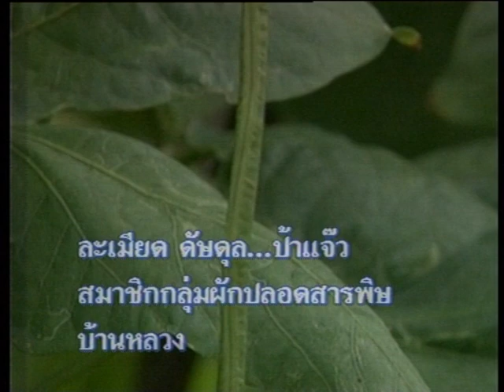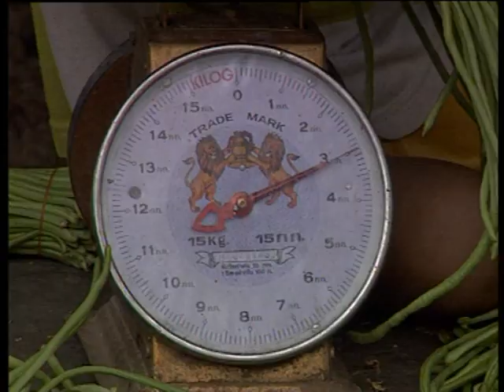รวมกันอยู่ l ทุ่งแสงตะวัน 30 ส.ค. 2540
กลุ่มคนปลูกผักที่อ.เสนา จ.พระนครศรีอยุธยา รวมตัวกันปลูกผักปลอดสารเคมี นำไปขายที่โรงงาน ซึ่งอยู่ไม่ไกลจากหมู่บ้าน

ทุ่งแสงตะวันอัพเดตทุกวันเสาร์
07.30 ในเพจทุ่งแสงตะวันนะคะ
05.05 ที่ช่อง33 HD ดีเหมือนเดิมเสมอ